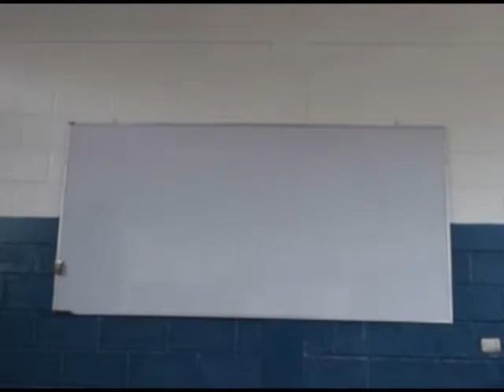ALCALDÍA, INAUGURARÁ VARIOS PROYECTOS QUE FUERON DEMANDADOS POR LA POBLACIÓN ESTELIANA